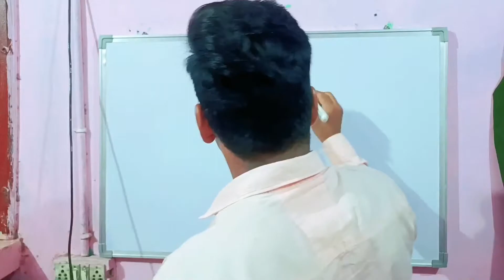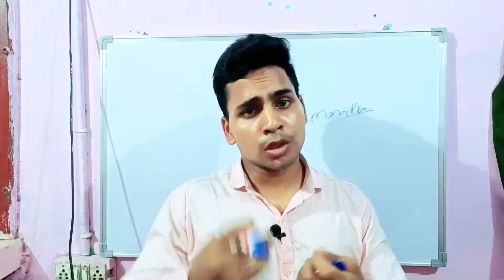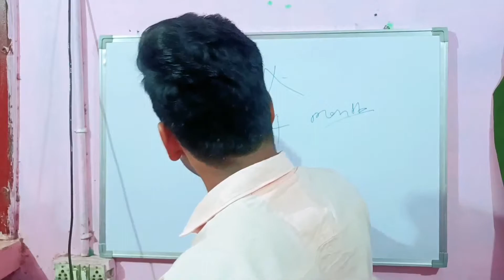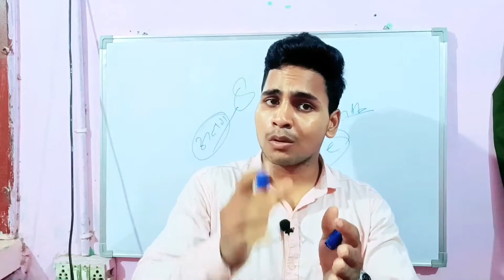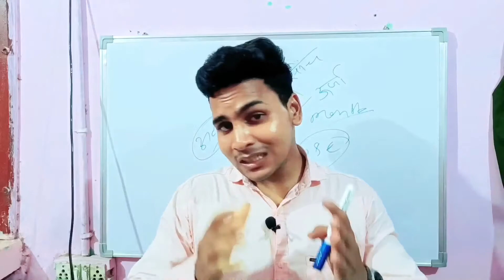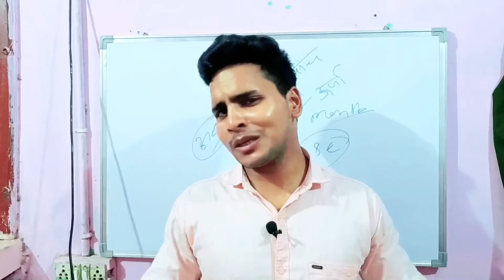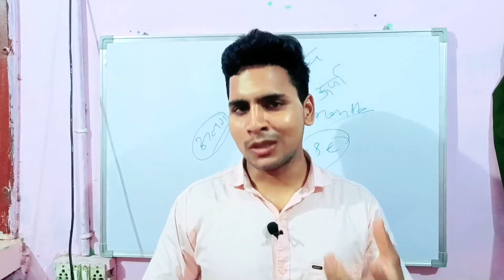4 महीने में जीवन में परिवर्तन || Change Your Life In 4 Months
4 महीने में जीवन में परिवर्तन || Change Your Life In 4 Months || ‎@Rohit Khatri Fitness

दोस्तों आज की वीडियो में बताया कि आने वाली 4 महीने में आपके जीवन में कितना बड़ा परिवर्तन आने वाला आप कौन कौन सी आदत हो चेंज करके अपने भविष्य को ऊंचाइयों की ओर ले जा सकते हैं

your queries,

change your life in 4 months
change your life 2023
change your life January 2023
 4 महीने में जीवन परिवर्तन करें
4 महीने में अपने सारे सपने पूरे करें
4 महीनों में कामयाबी के शिखर पर पहुंचे
कैसे 4 महीने में जीवन बेहतर बनाएं

how to change your life in 6 months
proven steps to change your life in 6 months

(1) FOLLOW MEOl ON INSTAGRAM.

Thanku ,🙏🙏🙏🙏🙏🙏🙏🙏🙏🙏❤️❤️❤️ दिल से शुक्रिया आपका सभी दोस्तों का सहयोग करने से लिए

                    ✨Channel Host✨
                             by , Shreepal Rajput

From:- Uttar Pradesh, Bareilly